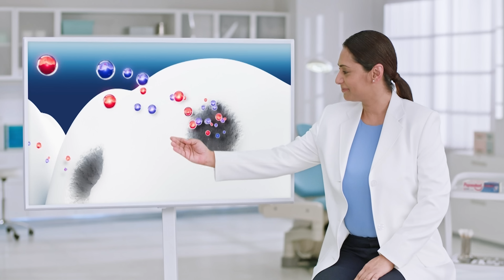Leku (লেকু) Official Trailer | Musfiq R. Farhan | Samira Khan Mahi | Mahmud Mahin | Bangla Natok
Drama - Leku (লেকু)
Story & Direction - Mahmud Mahin
Producer - Tanvir Mahmood Apu
Cast: Musfiq R. Farhan, Samira Khan Mahi, Shahed Ali, Shirin Alam, Kuntaal, Mahmud Emon, Mazumder Shimul, Babul Mia
Cinematographer - Bishwajit Dutta
Light gaffer - Tofizul Islam
Art Director - Najiree Shagor
Assistant Director - Ahp Sifat
Associate Director - Jahirul Islam Nirob
Edit - Md Sabbir Ahmed
Publicity Design - Rakib Hossen Abir
Label: Sultan Multimedia